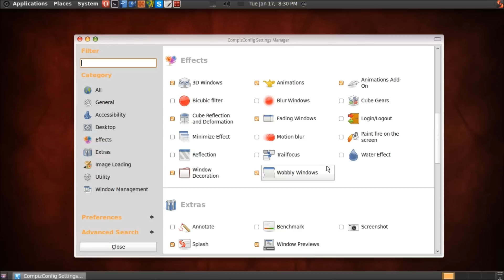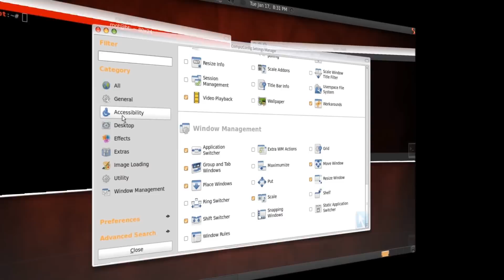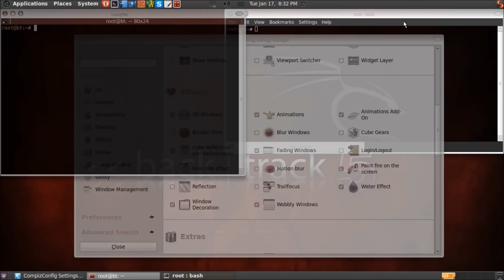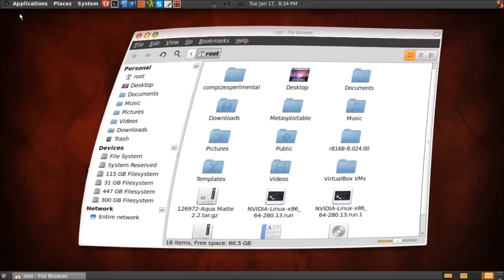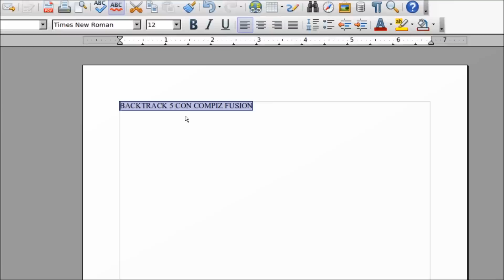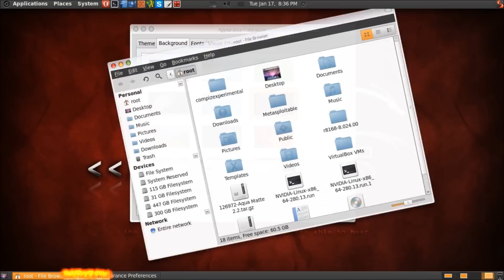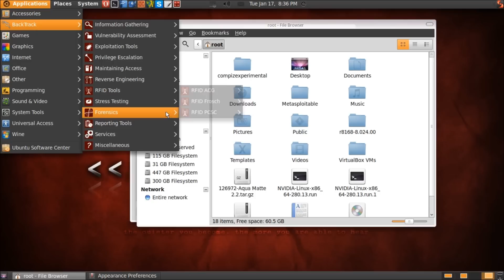Backtrack 5 Compiz Fusion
Los fallos de transición son del screencast en el sistema trabaja muy bien y fluido.

Backtrack 5 con escritorio Gnome y compiz fusion

Configurar Efectos de Escritorio , Compiz Fusion

Problema Sonido En Backtrack 5 Gnome (Solución)